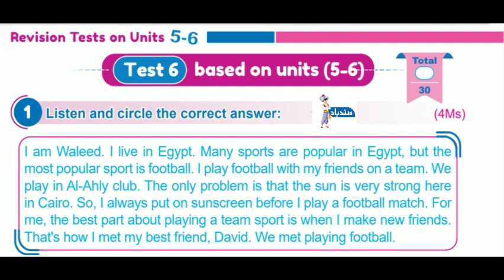Connect plus 5 | Revision Tests on units 5-6 test 6